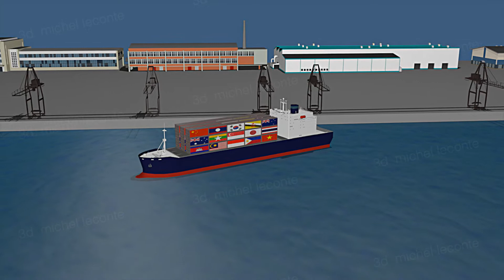RCEP Agreement signed by15 countries creates the largest free trade zone in Asia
3D animation - Editorial Use Only
The Regional Comprehensive Economic Partnership, RCEP Agreement which created the largest free trade zone in Asia, was signed Sunday November 15 2020, after eight years of negotiating, by 15 countries: China, Vietnam, Malaysia, Singapore, Brunei, Indonesia, Philippines, Thailand, Laos, Cambodia, Myanmar, South Korea, Japan, Australia and New Zeland. Members will draw up a separate plan letting India participate at any time should it choose to do so.
Overall, it will represent 30% in terms of gross domestic product and world trade and will affect more than two billion inhabitants.